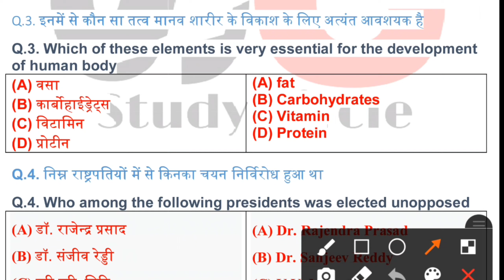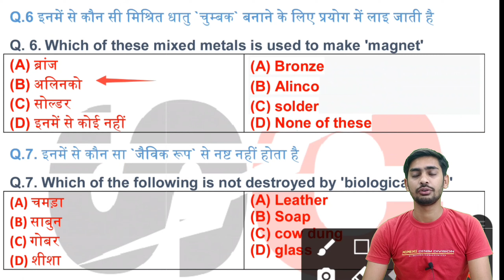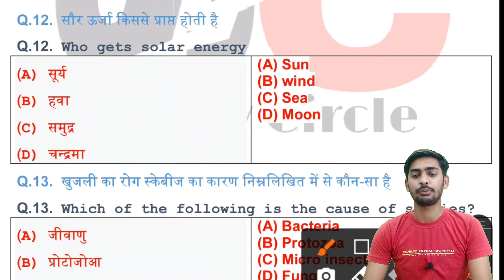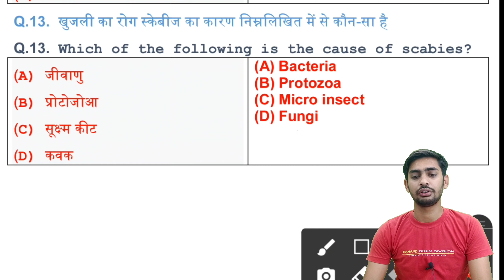general knowledge questions and answers in hindi | general knowledge ke question || study circle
general knowledge questions and answers in hindi and general knowledge ke question

PDF link:-

○ Boya M1 mic
○ Ring light
○ Green Screen